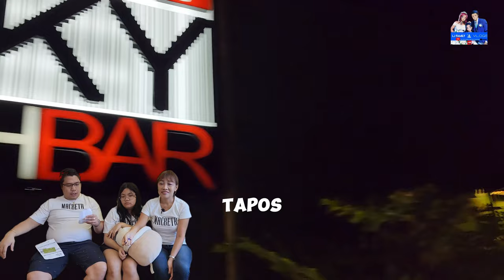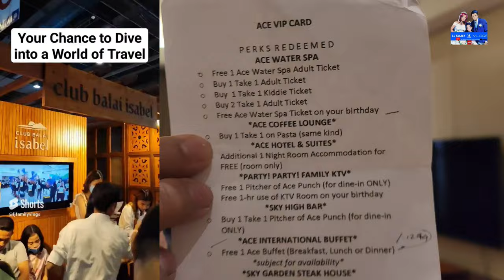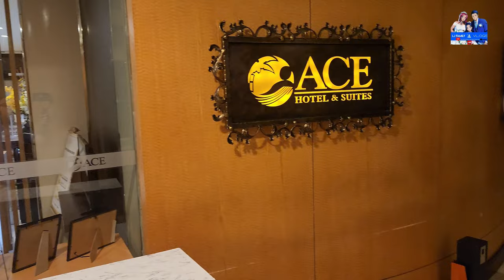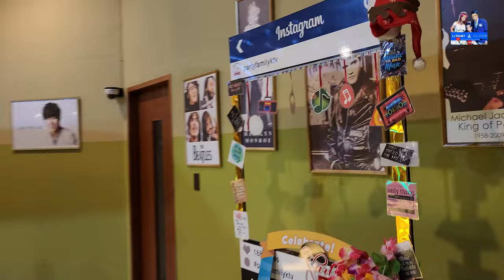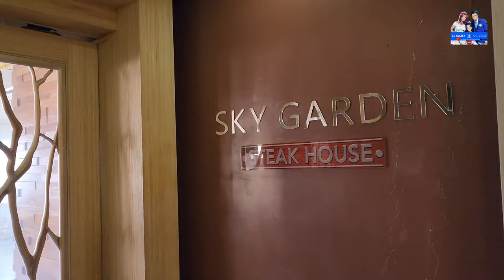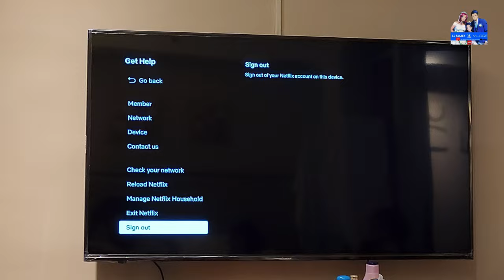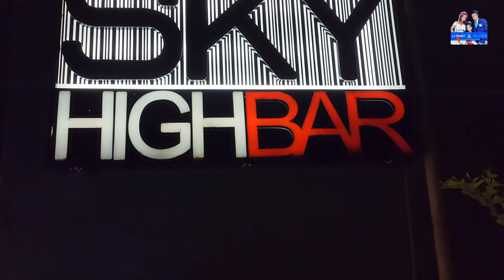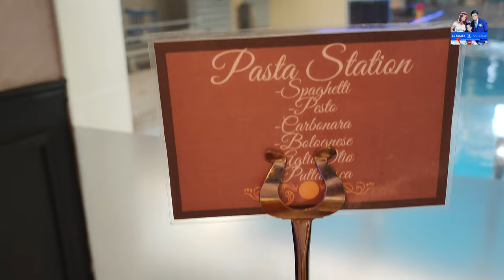Ace Hotel VIP Card with Free Room, Buffet, and More-3 DAYS 2 NIGHTS VLOG: ULTIMATE VALUE FOR MONEY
Welcome to Ace Hotel & Suites, where luxury meets relaxation! Join us as we explore this premier destination known for its exquisite buffet restaurant and therapeutic water spa.

🌟 Ace Hotel & Suites Highlights:

Gourmet Buffet Restaurant: Indulge in a culinary adventure with a wide array of international and local dishes, crafted by top chefs to satisfy your taste buds.
Therapeutic Water Spa: Rejuvenate your senses with our state-of-the-art hydrotherapy pools, designed to provide the ultimate relaxation and wellness experience.

🎥 In This Video:

Hotel Overview: Take a tour of the elegant rooms and modern amenities that make Ace Hotel & Suites the perfect getaway.
Buffet Extravaganza: Get a sneak peek into our buffet restaurant, showcasing the diverse and delicious offerings.
Spa Serenity: Experience the tranquility of our therapeutic water spa, with a detailed look at the facilities and treatments available.
📍 Location: Strategically situated in the heart of the city, Ace Hotel & Suites offers convenience and luxury, making it an ideal choice for both leisure and business travelers.

Experience the ultimate blend of dining and relaxation at Ace Hotel & Suites. Book your stay today and immerse yourself in a world of comfort and luxury!

Watch:
• Spektrem - Shine | Progressive House ...

Watch:    • Unknown Brain x Rival - Control (feat...